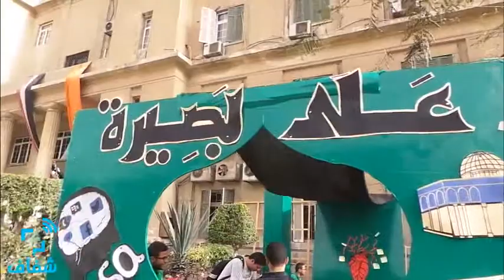شفاف | "على بصيرة" .. ثانى فعاليات مويك بجامعة القاهرة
• تصوير : عبد الله على
• مونتاج : محمد سمارة
على بصيرة .. ثانى فعاليات مويك MOIC بجامعة القاهرة و تهدف إلى حث الشباب على التمسك بالهوية الإسلامية و الأصول العربية .

•• شفاف .. الجامعة من غير نضَّارة